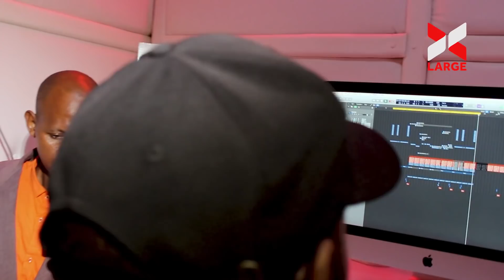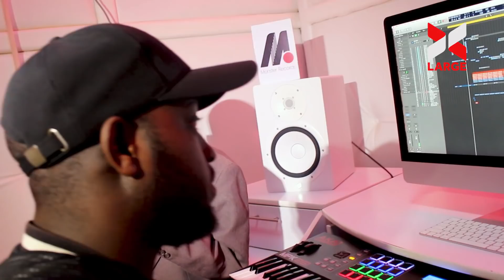"THE-BEN ni nka papa ni nk'Imana yanjye mbese sinzi icyo navuga/Amaranga mutima ya FABIEN utabona